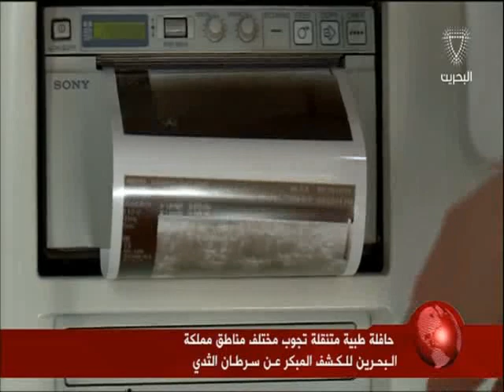البحرين: تقرير: حافلة طبية متنقلة تجوب مختلف مناطق مملكة البحرين للكشف المبكر عن سرطان الثدي